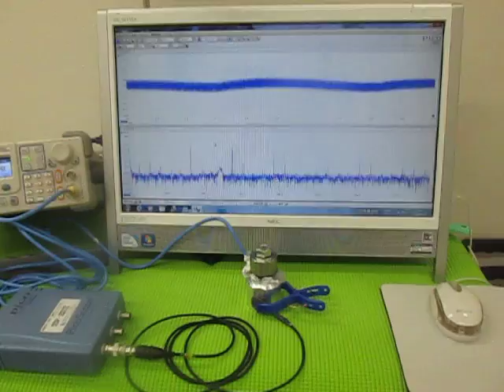超音波（発振制御）プローブ （超音波システム研究所 ultrasonic-labo）